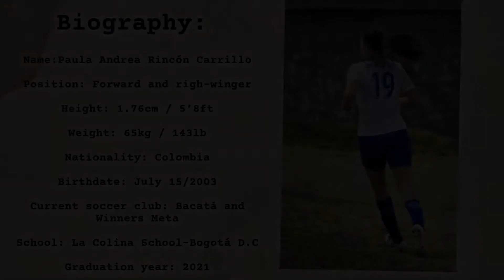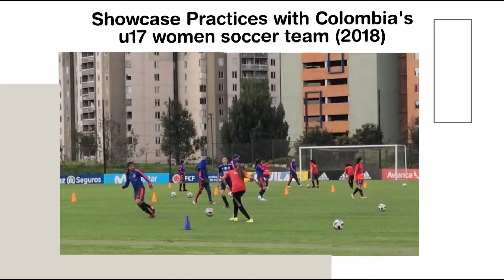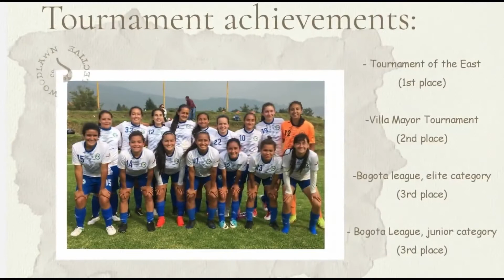Paula Rincón Soccer Video Fall 2022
Soccer Promotional Video Fall 2022
If you are interested in this player, or if you need
Juan Daniel Carvajal L.
Address: Cra 14 # 117 -25
Bogotá, Colombia, Sur América.
Land line Col 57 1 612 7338
Cellphone/ Text Messages: + 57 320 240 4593
SKYPE: juanda_carvajal